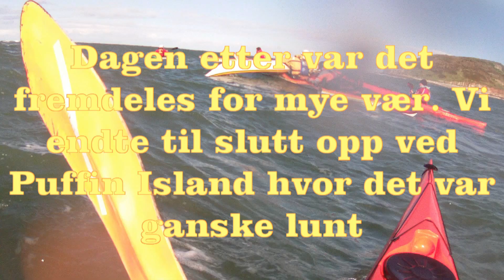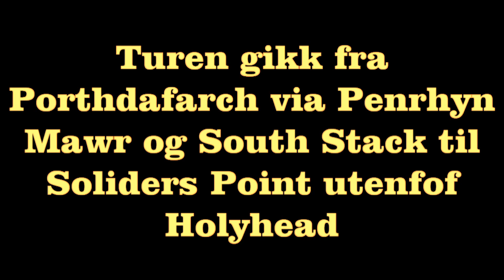5* assessment i Wales + en tur fra Porthdafarch via Penrhyn Mawr og South Stack til Soliders Point